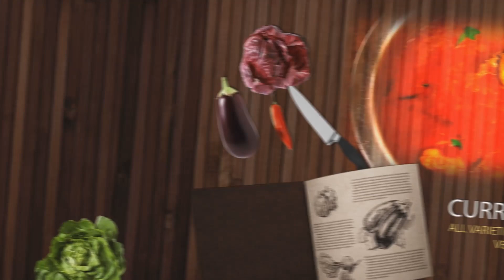Evening snacks Recipe in tamil/Madurai special/pani puri recipe/thuthuvalai vadai/Healthy snacks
in this video we will see how to prepare thuthuvalai vadai it has too many health benefits its clears cold and cough it is a very good medicine for throat infection.this is also called as wisdom spinach.
do try this thuthuvalai vadai and be healthy.

*SHYLOC 18 Inches Big LED Ring Light
*DIGITEK DTR 550 LW Tripod for DSLR